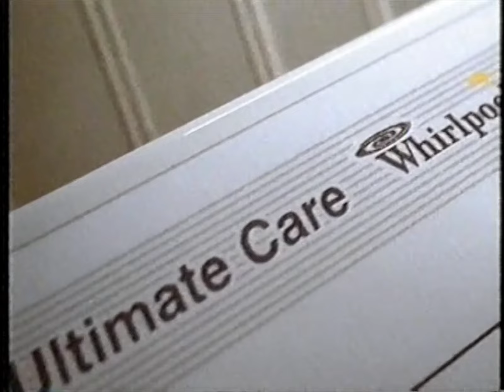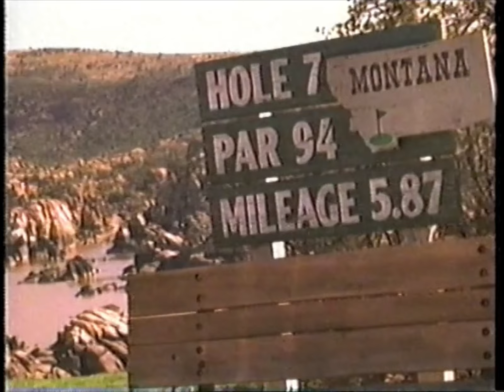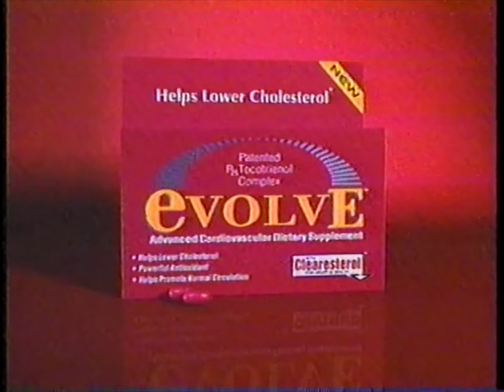90's Commercials - A&E November 1997 Part 1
Commercials that aired during 'Dalziel & Pascoe: Deadheads' on A&E, MediaOne Channel 41 - November 3rd, 1997

0:00 Fairfield National Bank
0:29 Silent Witness (Promo)
0:58 Biography: Five-Star Heroes (Promo)
1:18 Extra Strength Tylenol PM
1:29 A&E Mystery Movie (Promo)
1:59 Extra Strength Tylenol PM
2:29 Concha y Toro Wines
2:44 Dirt Devil Ultra Swivel Glide Vacuum Cleaner
3:00 Ensure
3:29 Whirlpool Ultimate Care Washer
3:59 FTD Flower Delivery
4:29 Kenny Loggins Live By Request (Promo)
4:46 Celebrity Cruises
5:16 Pontiac Montana
5:46 Evolve
6:16 Biography (Promo)
6:27 Live Boxing: Holyfield vs Moorer on Pay-Per-View
6:57 Kumler Automotive
7:34 Borders Books
8:04 Extra Strength Tylenol PM
8:34 Subaru Forester
9:04 Silent Witness (Promo)
9:34 The Dating Network